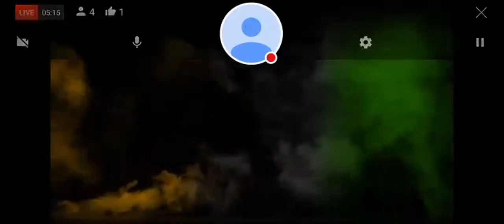🌐23 Taraweeh | Hafiz Irshaad | Noorani Masjid Mominpura Nagpur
LPN
lpn
Lpn
Live
Live Programs
Programs
Bayanaat
live bayanaat
live stream
streams
nagpur
nagpur live
live programs nagpur
live nagpur programs